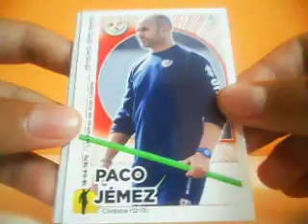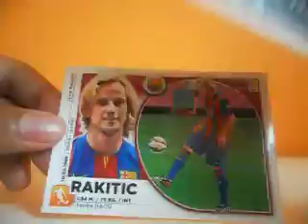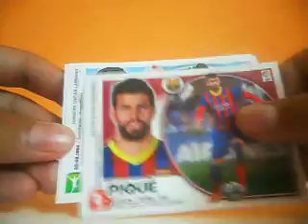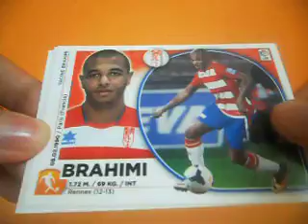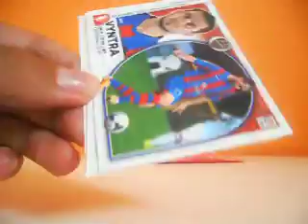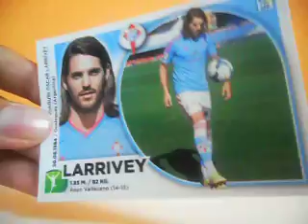2ª EDICIÓN!?!? 5 SOBRES LIGA ESTE 2014-15